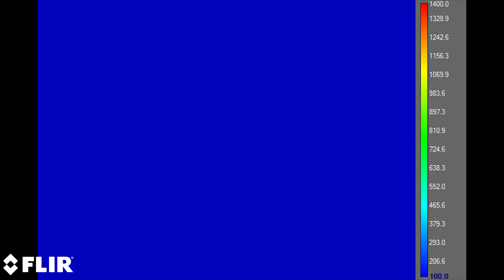Nokia 3310 VS. Thermite (2500°C) and lava (1100°C)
unbreakable 3310 meets 2500C thermite and 1400C Lava. Thermal videos were filmed with Flir T660 thermal camera,